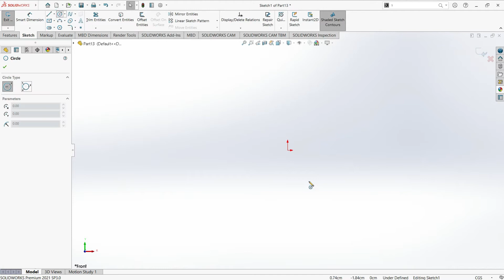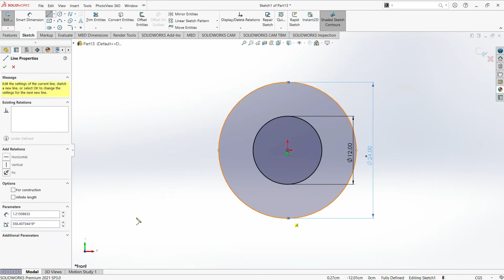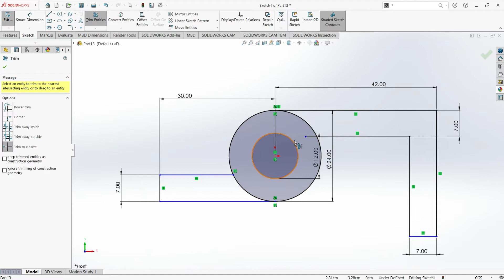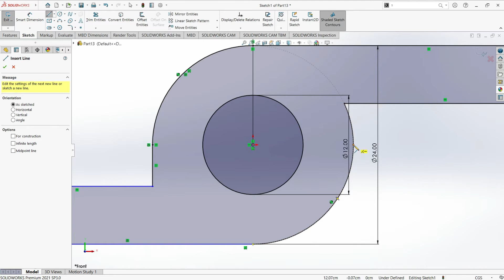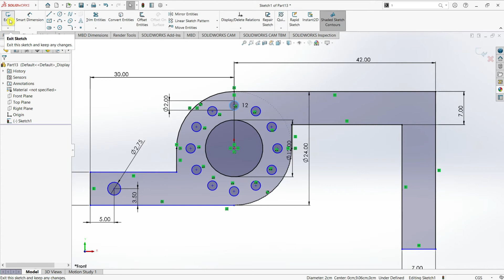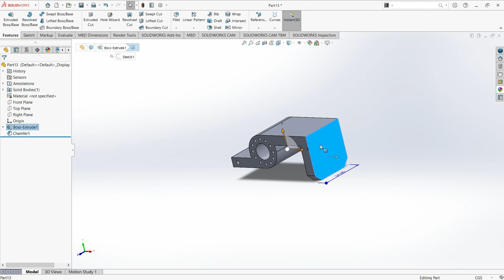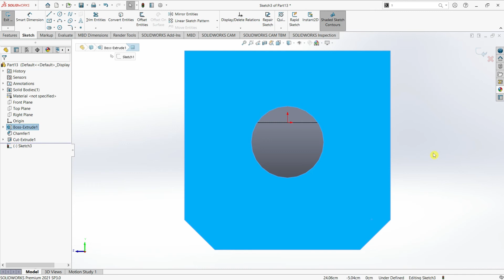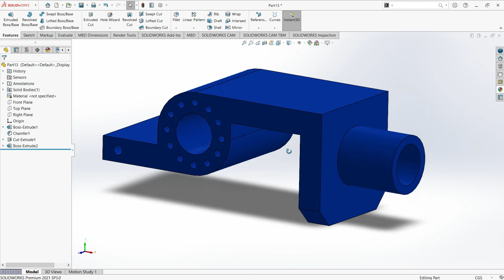Isometric #5 Design in SolidWorks | Solidworks Tutorial | 3d Modeling Tutorial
Learn how to design this very simple Isometric model in Solidworks in just 8mins.

When it comes to 3D modeling software, SOLIDWORKS is king. The innovative, integrated software solution offers various robust features to accommodate even the most intricate models.

In this video, you will learn an awesome Solidworks skill that can help you advance in your learning of 3D Modeling.
For the best photo-realistic render images for your 3D Model, there is no better software to use than Keyshot. KeyShot brings you real-time 3D rendering that displays results instantly and reduces the time to create realistic product visuals. KeyShot is trusted by brands around the world for its speed, ease of use, scientifically accurate materials, and advanced material editing capabilities.

KeyShot includes over 750 preset materials, with thousands more on the KeyShot Cloud, and advanced capabilities to create your own. Apply textures, labels, and variations with ease. KeyShot’s powerful lighting, studio, and image tools allow you to capture and style the perfect shot, every time.

Video Timestamps:
00:00 INTRO
00:26 THE BEGINNING (First Sketch)
06:00 FIRST BASE
06:26 ADD SOME CHAMFERS
09:06 LAST APPEARANCE
09:39 A LITTLE TOUCH OF COLOR
09:49 OUTRO AND SOME BONUS VIDEOS

It is interesting to note that Obesity is the second leading cause of preventable deaths in the US especially and other parts of the world. Do not joke with your health; go for the best known medication worldwide and tips on weight loss and healthy living

3d print
Creality Ender 3 Pro 3D Printer with Removable Build Surface Plate and UL Certified Meanwell Power Supply Printing Size 8.66x8.66x9.84in / 220x220x250mm

Creality CR-30 3D Printer with Infinite Z-Axis Printing, Creality 3DPrintMill with Upgraded Silent Motherboard Stable CoreXY Structure Filament Sensor and Dual Gear Metal Extruder

Creality 3d printer

LGT Longer LK4 3D Printer,